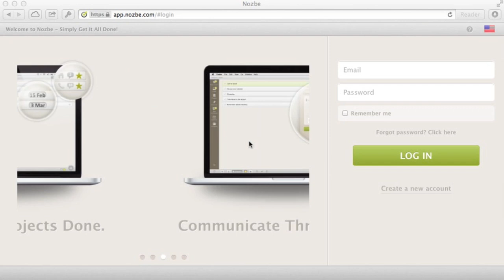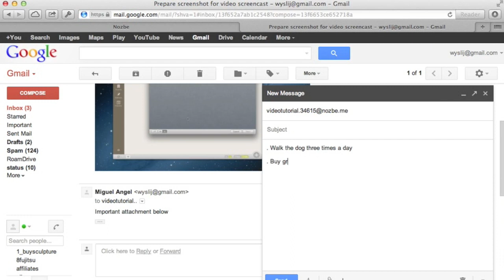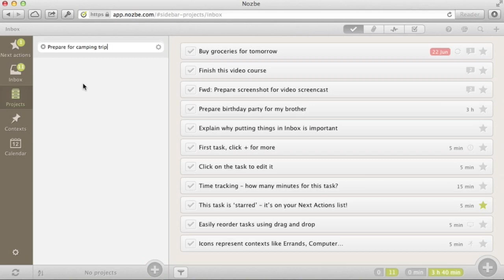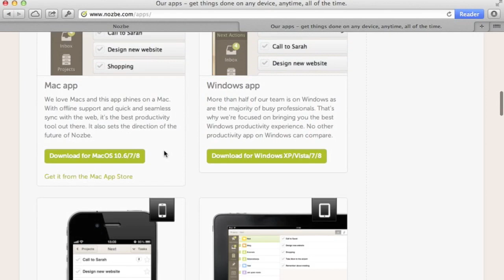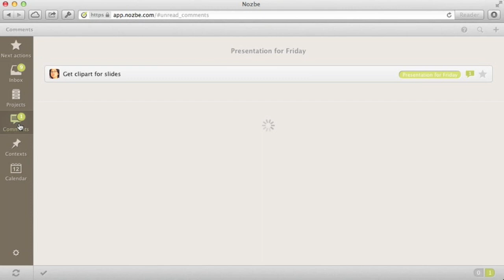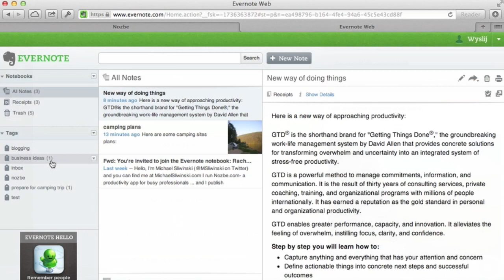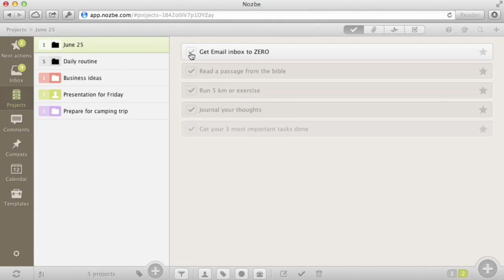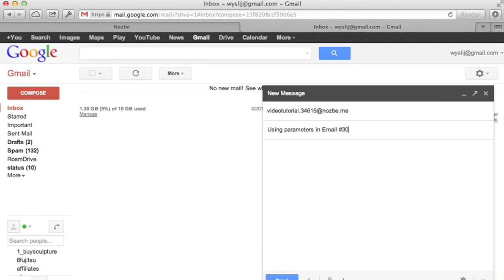Nozbe 2013 Tutorial - Simply Get It All Done - Web, Mac, PC, iPad, iPhone & Android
Introduction to the new 2013 Nozbe interface - how you can use Nozbe to get everything you need done. How to get organized, manage projects, delegate tasks and communicate better through them.

With practical examples, Michael Sliwinski, Nozbe's founder is sharing the most important features of Nozbe, tips, tricks and everything that will help you get organized.

Make sure to get log in to Nozbe web app or get one of our native apps for the Mac, Windows, iPad, iPhone and Android (phone or tablet):